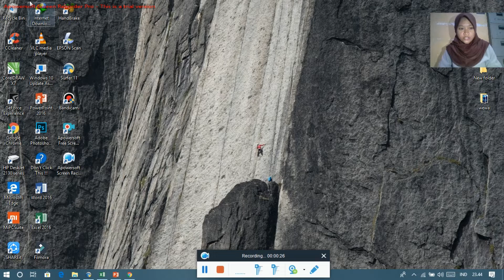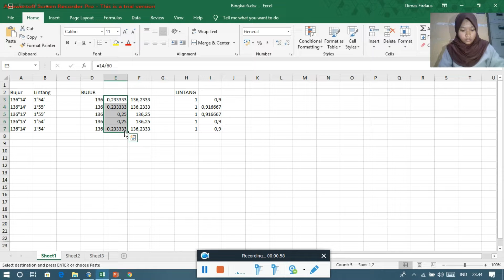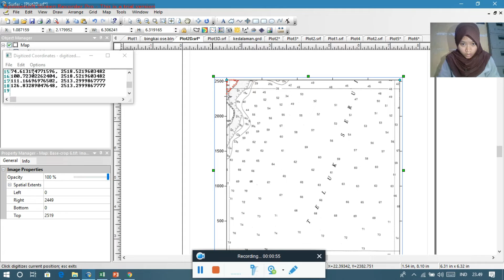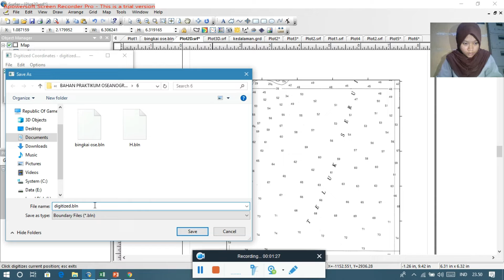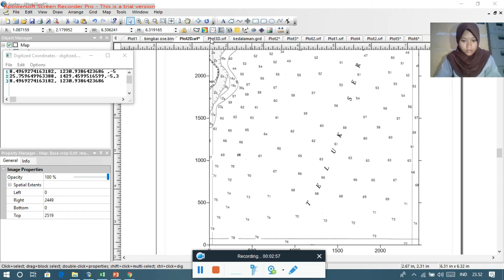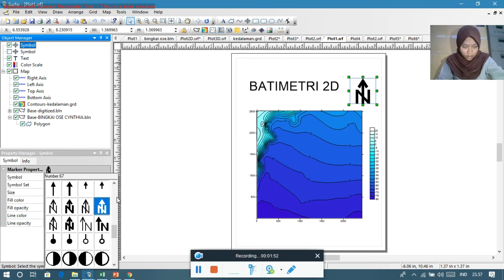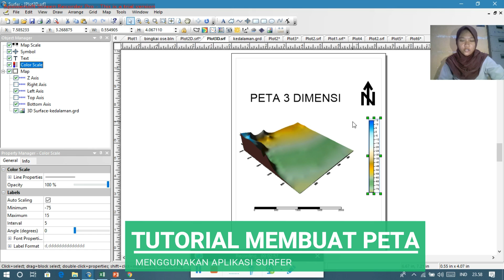Amazing !!! Ini dia cara cepat membuat peta 2D dan 3D pada Aplikasi SURFER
selamat malam !!!

perkenalkan nama saya Cynthia Kusuma Wulandari dari kelas 2 A Perikanan Universitas Sultan Ageng Tirtayasa Serang, Banten

saya diberikan tugas cara membuat peta 2 dimensi dan juga peta 3 dimensi pada aplikasi surfer. ternyata asyik lho membuat nya. jangan lupa teman-teman juga ikut mencoba ya...

semoga bermanfaat ...